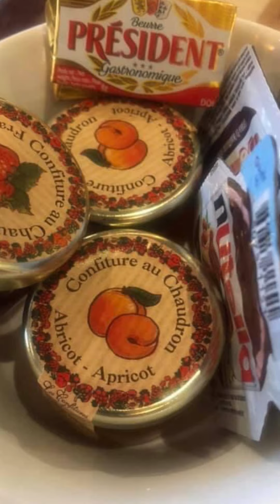Notre séjour à l’hôtel Newport Bay Club Disneyland Paris